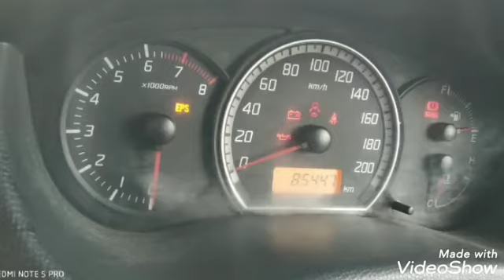Swift vxi for sale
For sale

2007
Swift vxi
Full option
Pure petrol
Own3
New tyres
New seat covers
Fancy number

Rate:1,89,999/